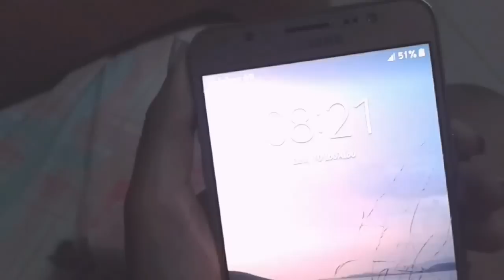Καλοκαιρινές Διακοπες 🌞 | Προσδοκία vs Πραγματικότητα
Γεια σας παιδια!

-Με λενε Βασιλικη και το silo βγαινει απο το Βασιλο!

-Θα παω τριτη γυμνασιου και ειμαι 13,5.

-Εχω γενεθλια στις 14 Νοεμβριου 2003 και ειμαι σκορπιος!

-Δυστυχως δεν μποπω να σας απαντησω στην ερωτηση που μενεις (περιοχη) οποτε μην μπειτε στον κοπο να με ρωτησετε στα σχολια!

-Το μονο που μπορω να σας πω ειναι οτι μενω Αθηνα.

-Εχω μια αδελφη που την λενε Βικτωρια και ειναι 17 χρονων και εχει και δικο της καναλι το οποιο ειναι

-Παρακολουθω βιντεο στο youtube απο την πεμπτη δημοτικου και για αυτον τον λογο αποφασισα να ξεκινησω και εγω δικο μου καναλι το οποιο εχει κλεισει ενα χρονο!

-Χαρις εσας εχω φτασει σε αυτο το σημειο που ειμαι και σας ευχαριστω παρα πολυ!

-Βλεπω και ελληνικο αλλα και αγγλικο youtube

-Λατρευω να κανω και να βλεπω vlog για αυτο και εχω κανει πολλα και ερχονται κιαλα!!

vasiliki.silo

Musical.ly
silo.papa

-Κανω μονταζ με την εφαρμογη filmora.go στο κινητο μου

-Τραβαω το βιντεο με το κινητο μου

-Tο κινητο μου ειναι το samsung galaxy grande neo plus

-Στο κλεισιμο του βιντεο το μπου μπου σημαινει bb

Aυτα απο την περιγραφη αν δεν σας καλυψα και θελετε να με ρωτησετε και αλλα πραγματα μην κολοσετε ρωτηστε με ή κατω στα σχολια ή στο instagram θα προσπαθησω να σας απαντησω

Γεια σαςς